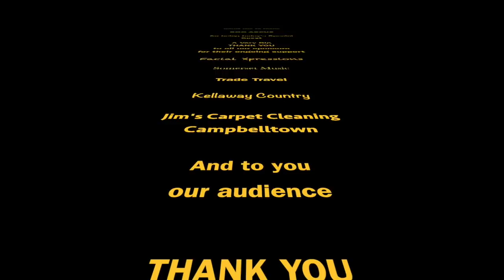BREAKFAST @ THE KELLAWAY'S - EP8 - Roo Arcus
This video is about Roo Arcus